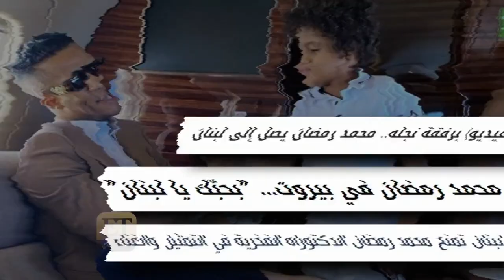محمد رمضان يؤكد لـ ET بالعربي تواجده في رمضان 2022 🔥👏👏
‏👏👏 محمد رمضان يؤكد لـ ET بالعربي تواجده في رمضان 2022 و "وعد جديد كله ثقة بالنجاح " 👈